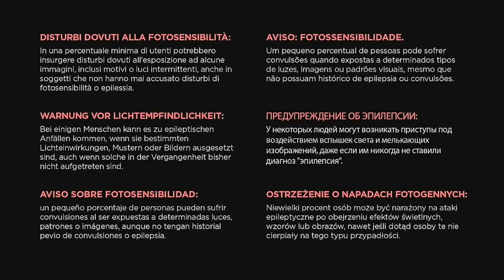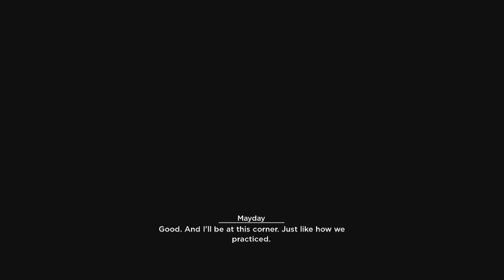Welcome to Vinyl City ⎢ No Straight Roads Part 1 (Let's Play / Gameplay)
In this little town everything is controlled by music and beats.
Our Heros Mayday and Zuke try to bring Rock into the City,
but EDM has other plans for them.

Let's defend our right and fight for the freedom of ROCK!

Game infos:
Developer Metronomik, Wan Hazmer
Plattform  PS4, Nintento Switch, Xbox One
Release  July 25, 2020
Genre  Action-Adventure
Hashtag